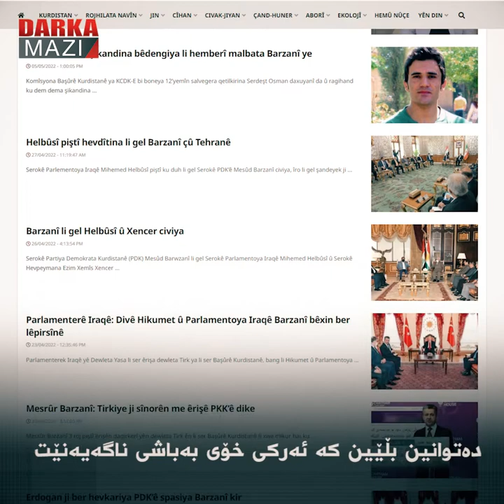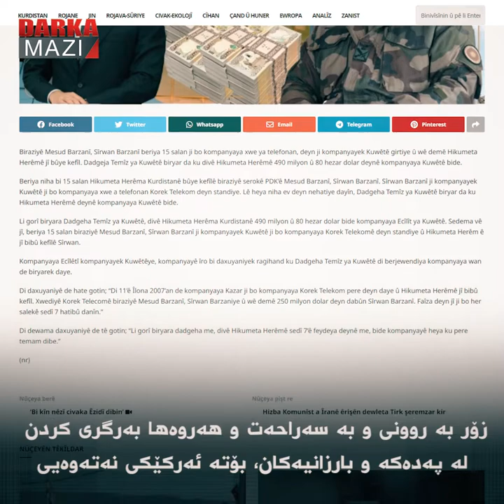کەمپەینی دژایەتی کردنی پەدەکە، بارزانیەکان و بەرژەوەندیە نەتەوەییەکان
هەروەک دەزانرێت کاتێک کە نەتەوەی کورد لە یەکێک لە بەشەکانی کوردستاندا هەنگاوێک بەرەو پەرەپێدان بە دەسکەوتە نەتەوەییەکانی کورد هەڵدەگرێتەوە، یەکسەر دەوڵەتە داگیرکەرەکانی کوردستان بەمەبەستی تیکدانی ئەو هەنگاوە وێکڕا دەکەونە هەوڵدان و زۆرجاریش سەرەتا لەباتی ئەوەی کە بۆخۆیان راستەوخۆ هێرش بکەن، سیخورەکانیان لە کوردستان بەکار دەهێنن و بەناوی کوردانەوە شەڕ دژ بە دەسکەوتە نەتەوەییەکانی کوردستان دەکەن.